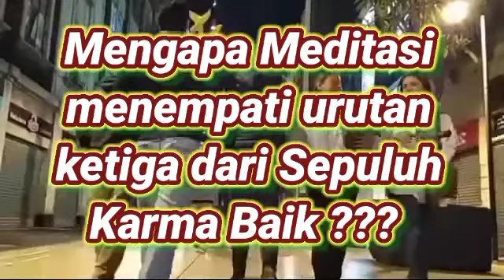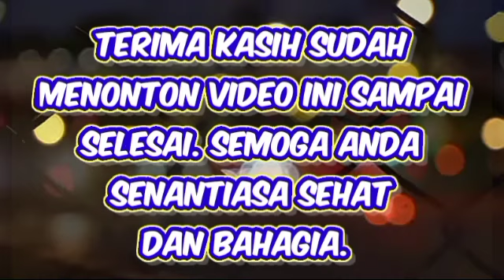Mengapa Meditasi menempati urutan 3 dari 10 Karma Baik?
Uraian berikut ini sekedar mengemukakan pendapat tentang Meditasi Buddhis, mengapa Meditasi menempati urutan ketiga dari sepuluh Karma Baik.

Channel hermanuhadi ini mempublikasikan pengetahuan plus hiburan, yang diupayakan semenarik mungkin agar enak ditonton, silahkan dipilih videonya, klik link dibawah ini :